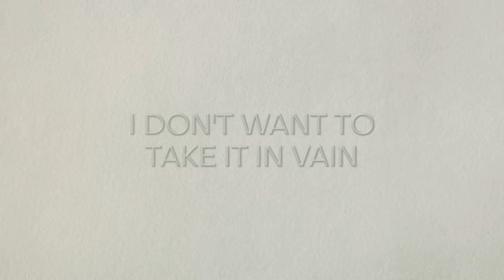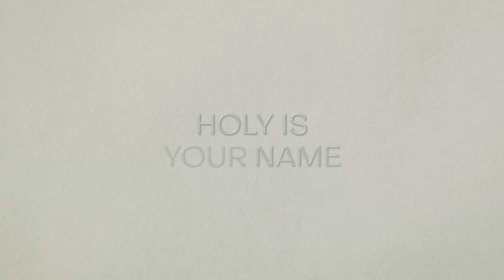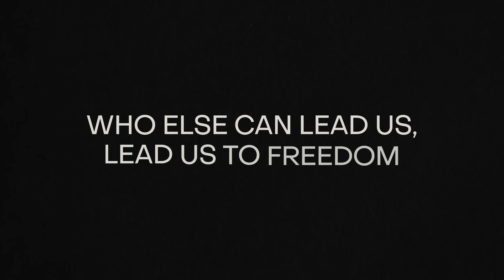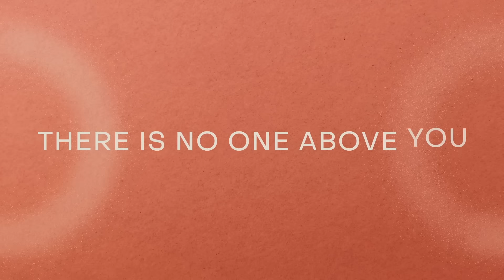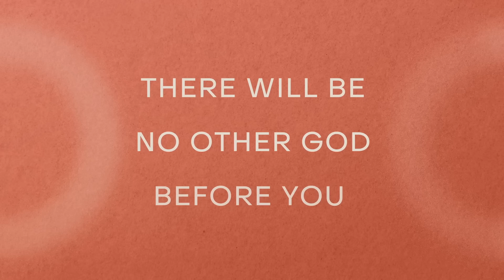Chris Tomlin, Elevation Worship - YAHWEH (No One) (Lyric Video)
Official Lyric Video for “YAHWEH (No One)” by Chris Tomlin and Elevation Worship

Lyrics:
Yahweh, Yahweh
Holy is Your name
I don't want to take it in vein

There will be no other God before You
There is no one above You
No one beside You
And nobody like You

Who else can lead us, lead us to freedom

Who else can heal all our sins and diseases

Who else can walk, walk on the water

And who else can answer, answer by fire

And who else can bring down the tallest of giants

And who else can silence the roar of the lion

And who else is worthy, worthy of worship

Music video by Chris Tomlin, Elevation Worship performing YAHWEH (No One) (Lyric Video).